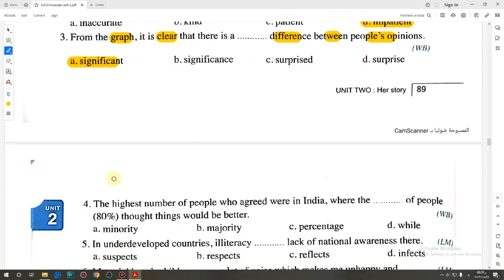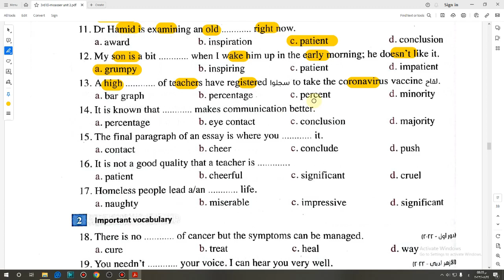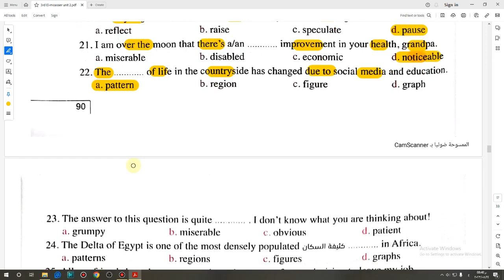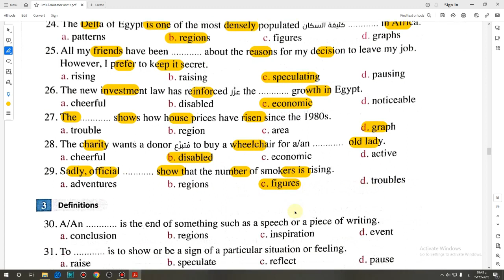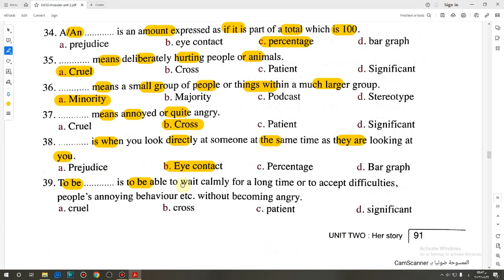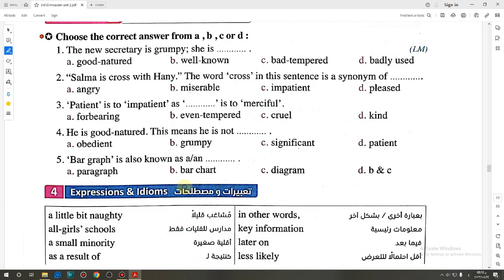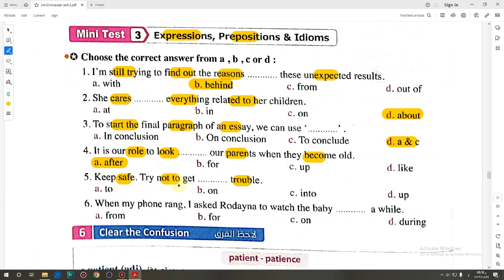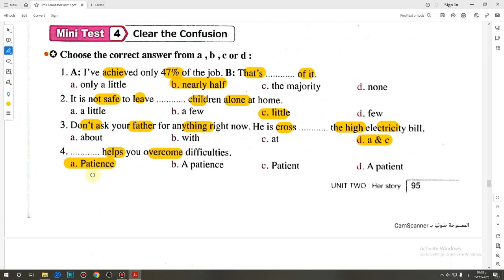حل كتاب المعاصر الصف الثالث الثانوي 2024 تيرم اول (3,4) Vocabulary (Unit 2) lessons صفحة (89:95)